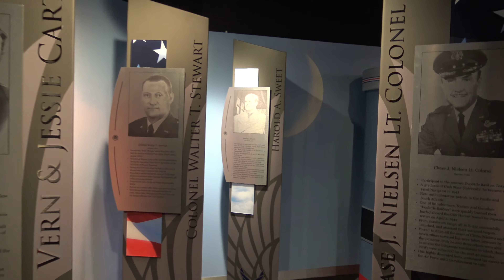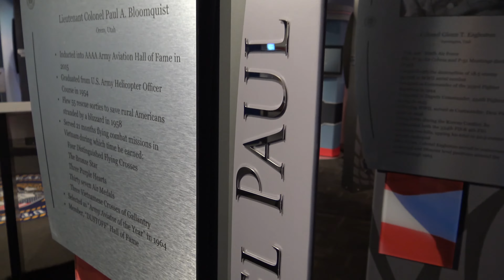HAFB Hall of Fame